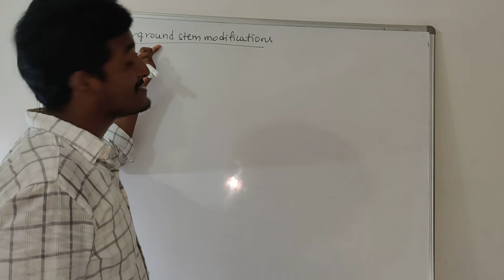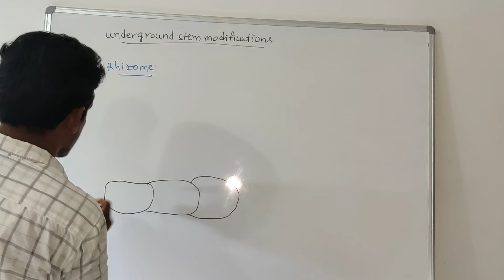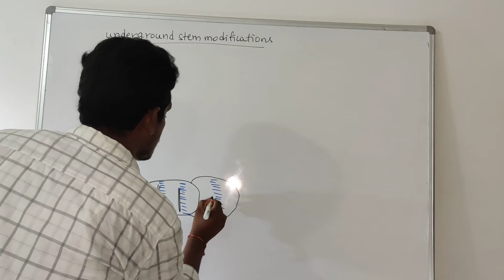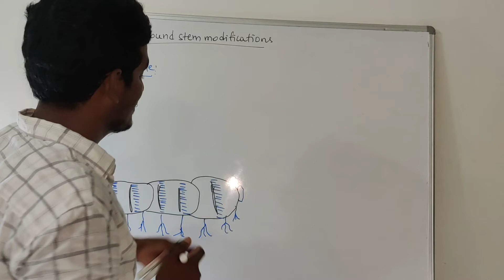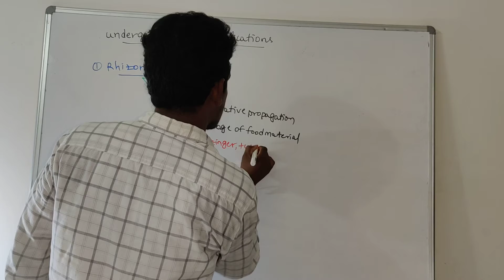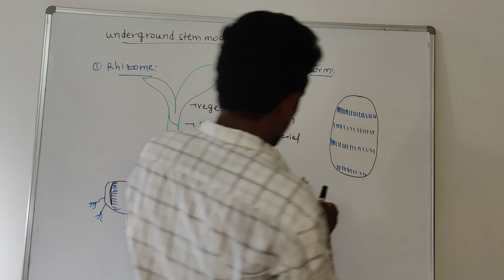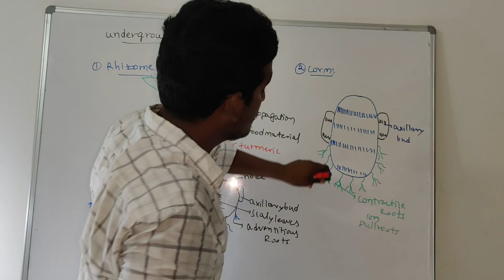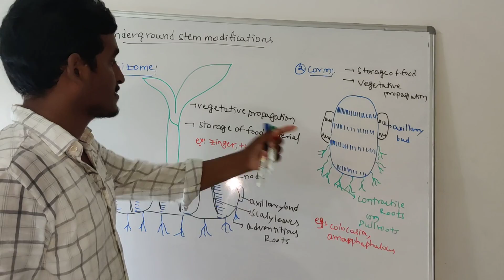Morphology of flowering plants - under ground stem modifications, rhizome,corm